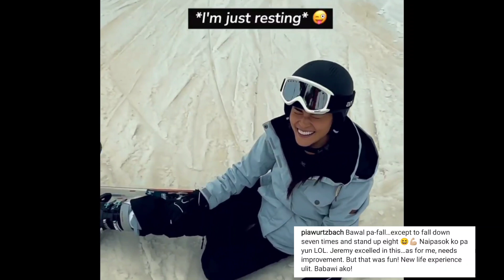Pia Wurtzbach LUMAGAPAK Sa Niyebe Habang Nag Snow skiing Sila Ni Jeremy Juancey